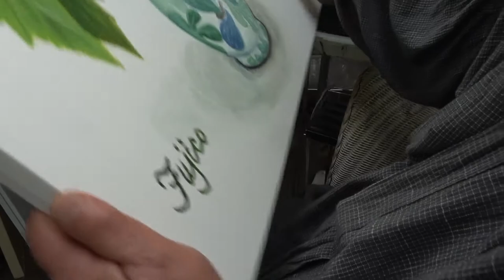水彩画家 橋本不二子 １アトリエツアー 【2020年8月の新作】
白秀堂にて額装をさせて頂いております【橋本不二子】さんの素敵な作品が生まれる場所、アトリエへの訪問と題材となる自然豊かな木花達をご紹介します。
エネルギッシュな水彩画の生まれるほんの少しの一端が垣間見れると思います。

【橋本不二子監修　額装作品】は下記のwebshopからご購入頂けます。

以下より
●使用したキャラクターソフト
facerig
『わんころもち』と『はると』はLive2D Moduleでのオリジナルの名前です。